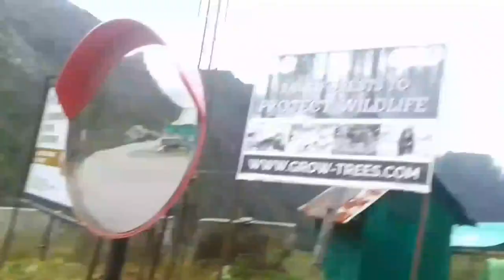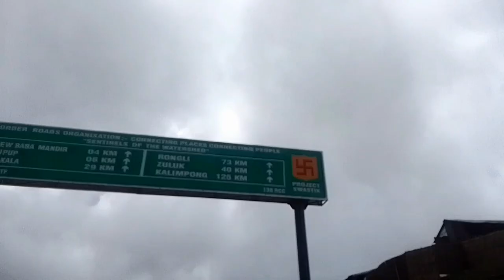Exploring Gangtok, Sikkim: Nathula, Changu Baba, & East Sikkim Tour Guide | Mr Simpson blogger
Welcome to the breathtaking landscapes of Gangtok, Sikkim! Today, we’ll explore some of the most captivating tourist spots in East Sikkim, starting with the magnificent Nathula Pass. Nestled at an altitude of 14,140 feet, Nathula offers stunning views of the Himalayan ranges and serves as a vital trade route between India and Tibet. The crisp mountain air and vibrant flags fluttering in the wind create an unforgettable experience.

Next, we venture to the enchanting Changu Lake, also known as Tsomgo Lake. This glacial lake, surrounded by rugged mountains, changes colors with the seasons, offering an ever-changing canvas of beauty. Don’t forget to capture the moment with a yak ride or enjoy a warm cup of tea at one of the local stalls.

As we continue our journey, we pay homage at the Baba Harbhajan Singh Mandir, dedicated to a brave soldier who is believed to protect all travelers in this region. The spiritual aura and the stories surrounding Baba Harbhajan Singh add a unique charm to our tour.

Join me, Mr. Simpson, your friendly Gangtok tour guide, as we unravel the hidden gems of this incredible region. Whether it’s the stunning views, rich culture, or warm hospitality, East Sikkim promises an adventure you’ll cherish forever.